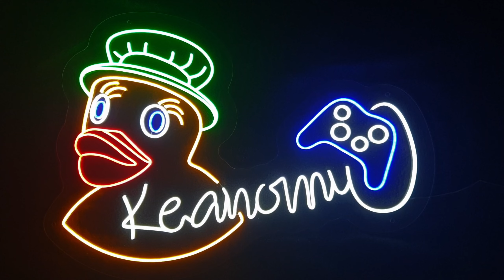We fixed ALMOST everything! INSANE INCOME! - Sweet Transit - S2E26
In this episode we finally gets wood under control. Things are REALLY shaping up!

I've had some request for me to share some of my game details.

Sweet Transit is a unique city builder where the railway is king and trains are the sole means of transportation. Quaint villages will expand to bustling cities, farms to industrious factories, and steam-powered rail to combustious diesel... and beyond in this interconnected, train-driven world.
That's what the steam pages says.